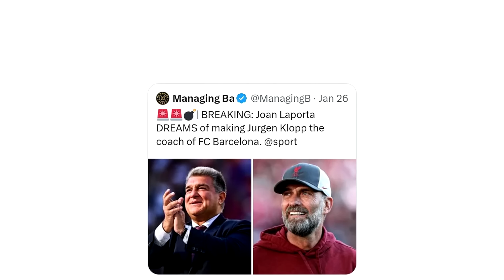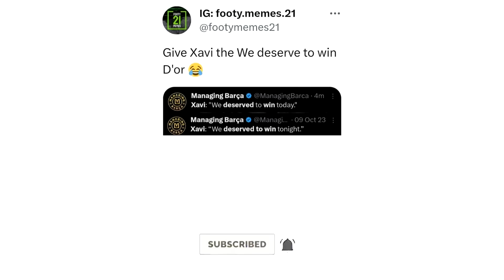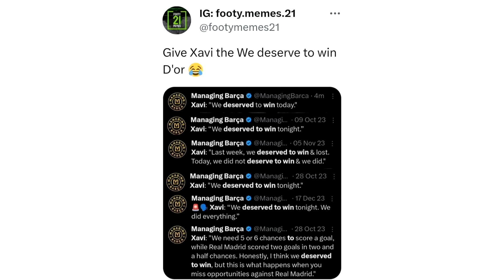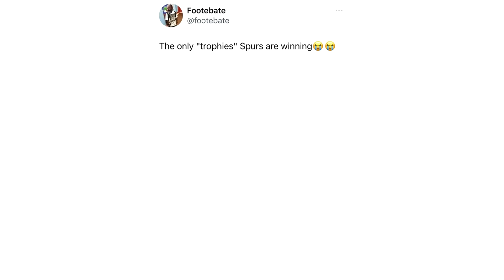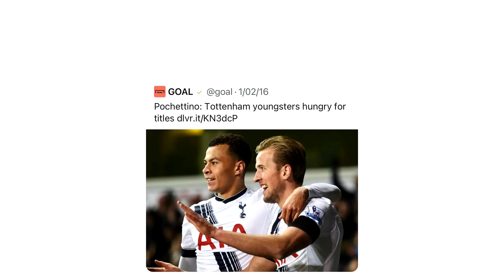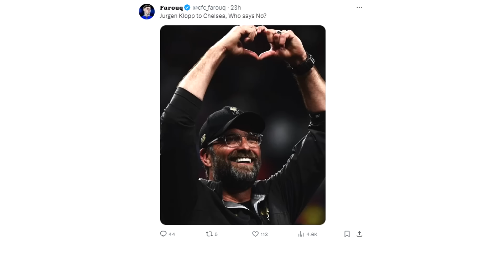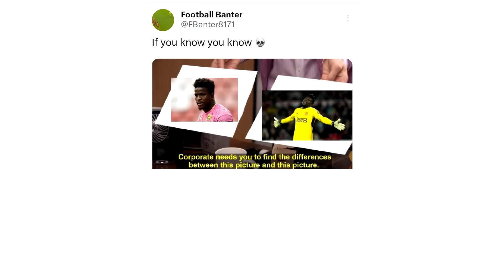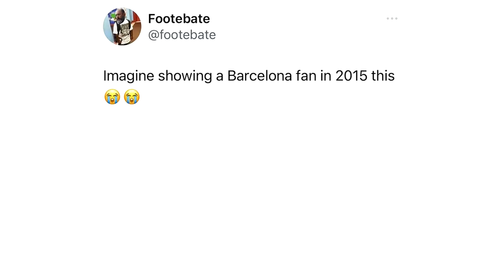Daily Troll Football Memes V391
In today's Troll Football Memes video:
Funny memes about Xavi leaving Barcelona, Barceloan losing to Villarreal, FA Cup, Transfer Window, Premier League and many more funny memes that will make your day!